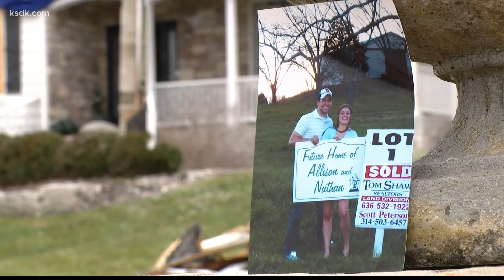Pregnant mom recounts protecting her 3 kids during Defiance tornado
As Allison Laupp looks at her damaged home in Defiance, an array of memories swarm her mind.

Her and her husband Nathan broke ground 16 years ago in their early 20's.

"The day we were married, they began pouring our foundation. We practiced our first dance in the excavated dirt in what is now the basement that saved our family’s life," she said.

Allison told 5 On Your Side about the backstory of her home built by her father.

"My dad was the general contractor on our house. I still remember the fire code being different than the other houses he built. In 2006, as our house was in later stages in being built, he found out they required “hurricane straps” on trusses. I still remember him talking about those damn hurricane trusses having to be added. I remember thinking how we are nestled into a hill, on a terraced landscape, and how I had heard that tornadoes follow the path of least resistance, so we probably wouldn’t need them, but, of course, they were added," she said.

With a solid foundation, their life began. Every memory of starting their family is in their home. They have three little ones ages 10, 8, and 2 and one is on the way.

"Our backyard is our spot to go and play and explore. So many memories of climbing these old oak and walnut trees, pushing the kids on the swings that hung from their thick sturdy branches," Allison recalled.

Those sturdy branches are now scattered across the fields.

On Friday, Allison and her family were home when an EF-3 tornado hit.

She grabbed her family to head to the basement when the warnings went off.

"I heard the tornado, which is when we huddled together in the corner. We got down in a tight circle moments before impact. It was absolutely terrifying. But holding those babies and knowing nothing was coming through the floor was all that mattered in that moment. And honestly, I just keep reminding myself of that," Laupp said. "I truly feel so thankful that we were able to hold three healthy children (with one on the way) tightly in our arms, whispering that it was going to be ok. To take deep breaths. And as our ceiling and trusses collapsed and ripped apart, and everything fell to the floor above us, this 16-year-old house filled with memories protected the only thing that really matters."

First responders were able to pull the family out of the basement.

Not far from the Laupp family is Kathleen Flynn and her family.

They had been working for years to finish their house. However, in seconds during Friday's storm, they lost their home.

She told 5 On Your Side they almost didn't go to the basement.

"It's a 120-year-old home with a cellar basement that you have to go outside to get to and we typically don't go in," she said.

But their gut told them to go and within five minutes of getting down there, the home was hit.

"It felt like the movie Twister. Cellar door flying open, we watched the 4-wheeler fly by. We huddled in the corner and tried to calm down our 8-year-old. A bunch of big tree limbs fell onto the cellar door, so my husband had to move them out of the way and then pull my daughter, myself, and our dog out," she shares.

The community has stepped up to help both families and the rest of the tornado survivors, which is something both families feel extremely grateful for.